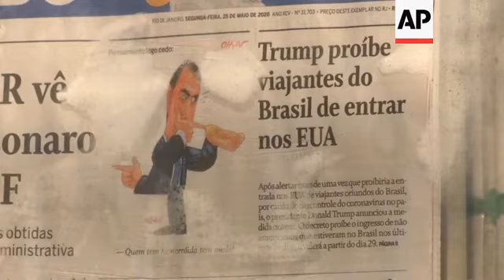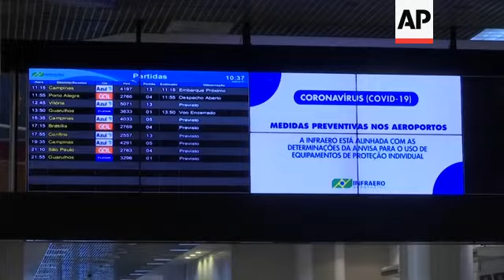La Casa Blanca prohíbe los viajes a EEUU desde Brasil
(25 May 2020) RESTRICTION SUMMARY:
STORYLINE:
El presidente Donald Trump restringió el domingo el ingreso a Estados Unidos de extranjeros procedentes de Brasil, que tiene la segunda mayor cantidad de casos confirmados de COVID-19.
Trump ya había restringido a ciertos viajeros procedentes de China, Gran Bretaña, Irlanda y otros países de Europa, y, en menor grado, de Irán. No ha aplicado prohibiciones a los viajes desde Rusia, con el tercer mayor número de infecciones en el planeta.
Estados Unidos tiene la mayor cantidad de infecciones en todo el mundo con más de 1,6 millones de casos confirmados, y se prevé que el número de muertos rebase pronto los 100.000, según un conteo de la Universidad Johns Hopkins.
Brasil, el país más afectado de América Latina, es segundo a nivel mundial con más de 363.000 casos y al menos 22.666 defunciones.
NAT - Natascha Janovicci, viajera
Esta mujer dijo que ella cree que el presidente brasileñoJair Bolsonaro "no cree mucho en el virus"
"El no cree que nuestro paías necesita tomar medidas", dijo. "Yo pienso que necesitamos a un presidente que tome este ripo de decisiones".
Bolsonaro ha minimizado reiteradamente al coronavirus, llamándolo una "gripita" e insistiendo que el cierre de negocios y el emitir recomendaciones de confinamiento generará a la larga más adversidades al devastar la economía.